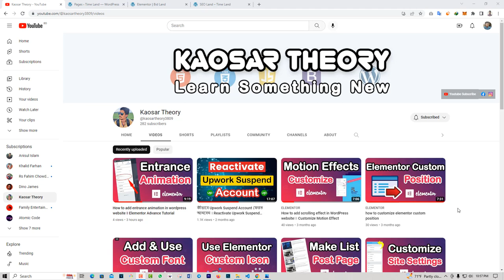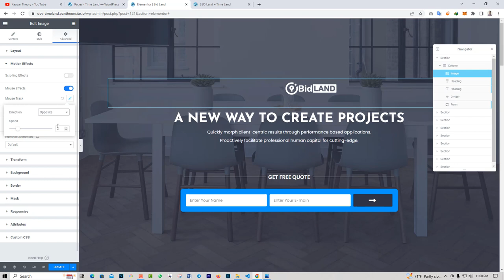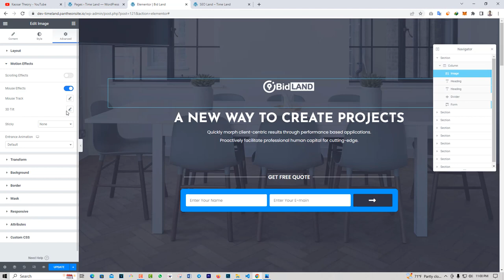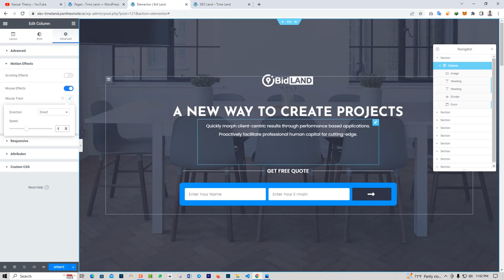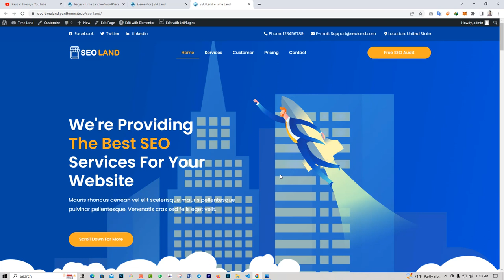How to add mouse effects in wordpress website ৷৷ Elementor Advance Tutorial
Hi Friends,
In this video I will show you how to customize elementor mouse effects. I will show how you will add mouse effect on your wordpress website. I will talking about track effect and 3d effect in this short tutorial.